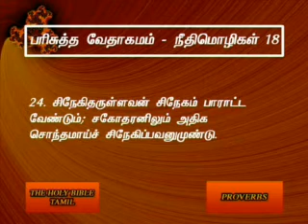Proverbs 18 Tamil Video Bible